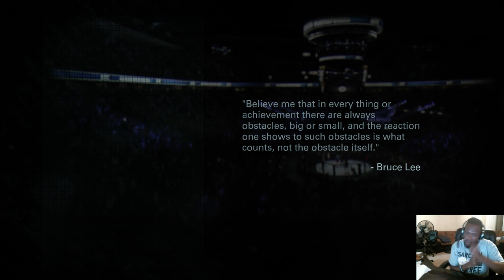UFC 187 Matchup: Travis Browne vs Andrei Arlovski| UFC EA Sports 2015